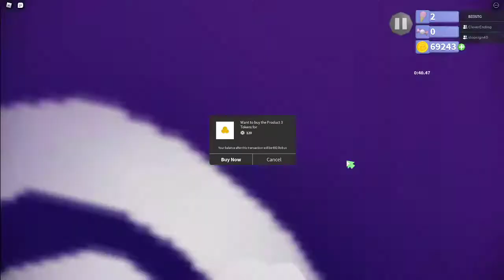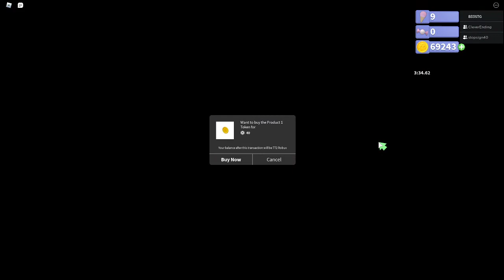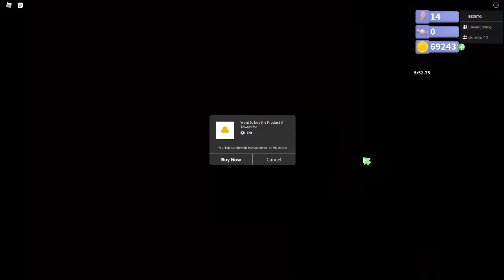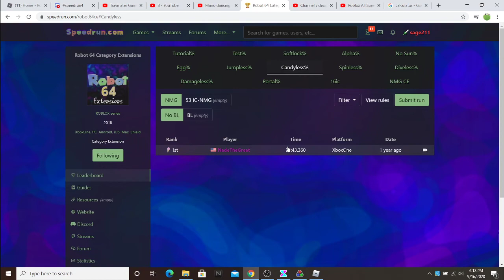Robot 64 Candyless% NMG 18:44.73